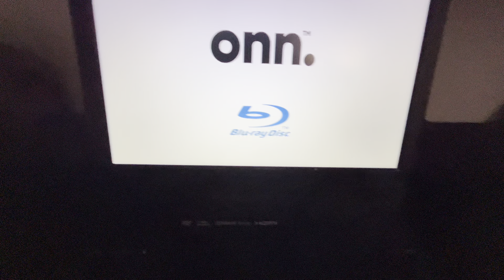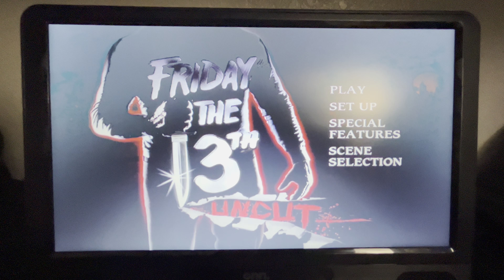Opening to Friday The 13th Uncut (1980) 2009 DVD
1. Paramount DVD logo
2. DVD Menu
3. Paramount Pictures logo (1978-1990)
That’s all